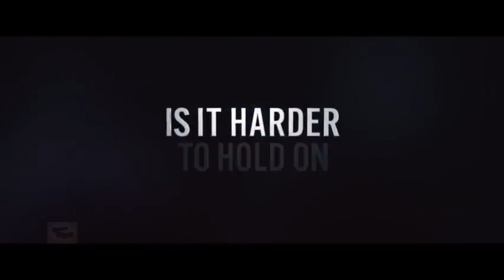It Ends With Us - Official Trailer 2024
Adapted from the Colleen Hoover novel, Lily overcomes a traumatic childhood to embark on a new life. A chance meeting with a neurosurgeon sparks a connection but Lily begins to see sides of him that remind her of her parents' relationship

Director
Justin Baldoni

Cast
Blake Lively - Lily Bloom
Justin Baldoni - Ryle Kincaid
Jenny Slate - Allysa
Hasan Minhaj - Marshall
Amy Morton - Jenny
Brandon Sklenar - Atlas Corrigan

Other cast:
Alex Neustaedter - Young Atlas Corrigan
Isabela Ferrer - Young Lily Bloom
Steve Monroe - Realtor
Daphne Zelle - Female Waiter
Will Fitz - Partygoer
Michelle Santiago - Pedestrian
Samuel Johnson
Nahna James - Partygoer